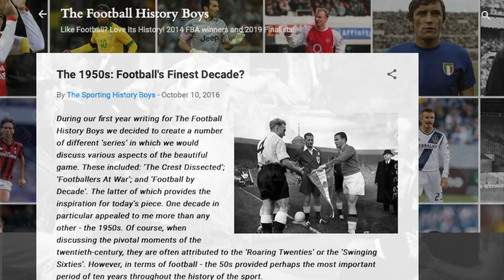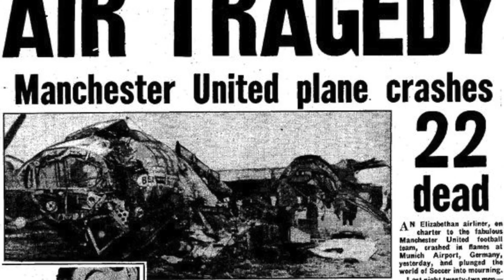The 1950s: English Football's Most Important Decade?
We've taken a look at one of our favourite decades in football history - the 1950s. Alongside a changing world outside of the game, football also needed to adapt to suit an ever-evolving global game.